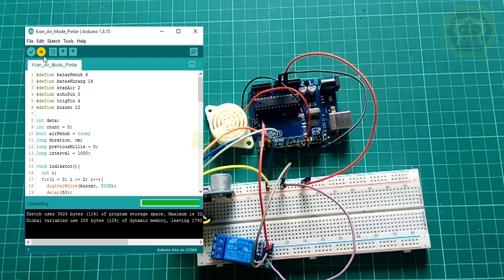TUTORIAL PEMBUATAN KRAN AIR DENGAN MODE PINTAR BERBASIS SENSOR HC-SR04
Alat ini adalah kran air dengan dua pilihan mode, mode manual dan mode pintar berbasis sensor HC-SR04 dengan membaca ketinggian air di bak mandi. Pada video sebelumnya, kita sudah mendemonstrasikan kerja dari alatnya, yaitu:

Pada video kali ini kita akan membahasa tutorial pembuatan mekanik dan elektroniknya. Selamat mencoba :)

Material:
- Arduino Uno
- Modul relay 1 channel 5V
- Sensor ultrasonik HC-SR04
- Solenoid water valve 12V
- Box X4
- Kabel jumper
- Kran air 3/4"
- Pipa PVC 3/4" polos
- Pipa PVC 1/2" polos
- Pipa PVC 3/4" to 1/2" Vlok Sock(Reducing Socket) 1 pcs
- Pipa PVC 3/4" tee 1 pcs
- Pipa PVC 3/4" SDD (Sock Drat Dalam) 1 pcs
- Pipa PVC 3/4" water mur 1 pcs
- Pipa PVC 1/2" elbow/knee 3 pcs
- Pipa PVC 1/2" SDD (Sock Drat Dalam) 2 pcs
- Pipa PVC 1/2" stop kran 1 pcs

Download Code : Hubungi via Instagram